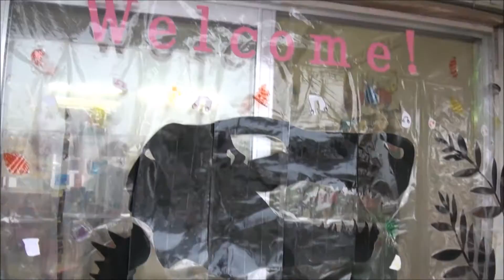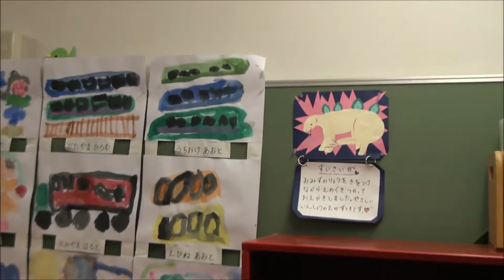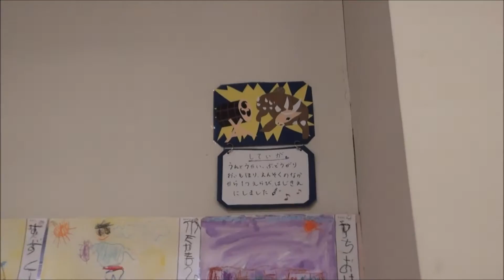笠間 友部 ともべ幼稚園 子育て情報「作品展 けし」